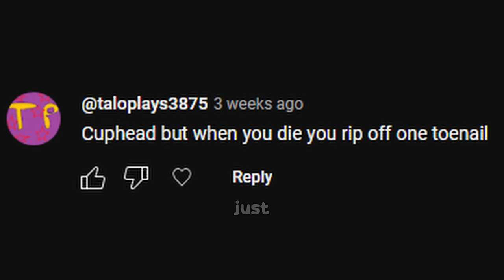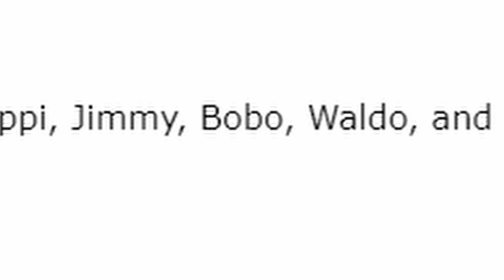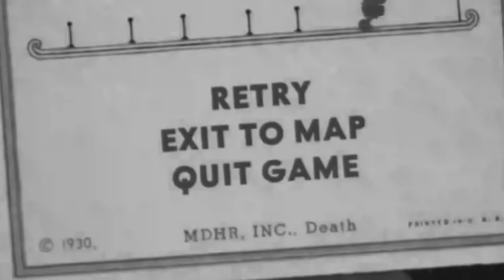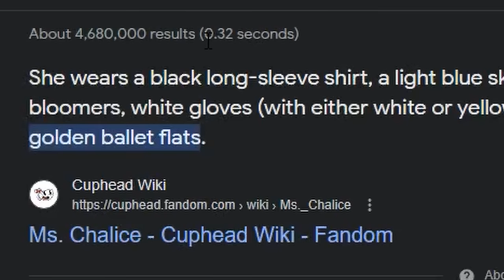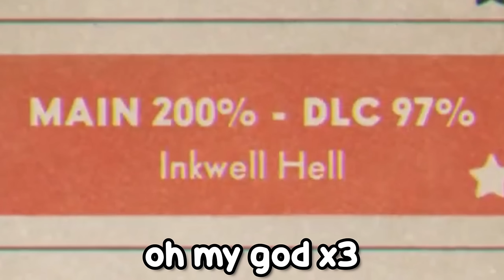I 300% Cuphead WITHOUT DYING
Hey! In this video, I beat Cuphead without dying. 300% it even. Not really much else to say than that. I have found that Cuphead can be fun sometimes. You know what they say, you've never worked a day in your life until you have made a Cuphead video.

Here is the full 2 hour long run if you are interested. I talk about my channel and other things during the run if you even care.